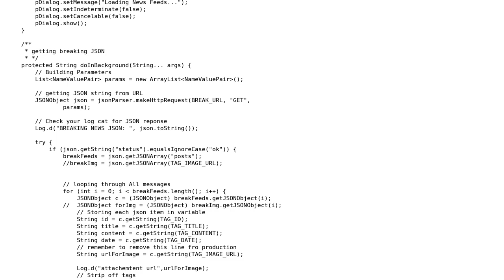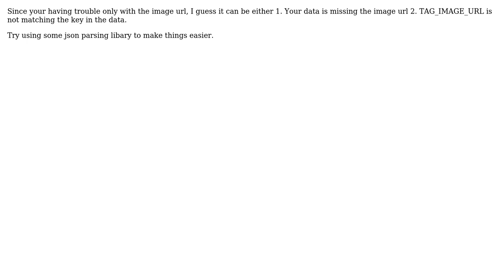Get image url from json array from wordpress json api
With thanks & praise to God, and with thanks to the many people who have made this project possible! | Content (except music & images) licensed under CC BY-SA | Music | Images & others | With thanks to user Ruyonga Dan user gvmani and the Stack Exchange Network Trademarks are property of their respective owners. You are responsible for your own actions.